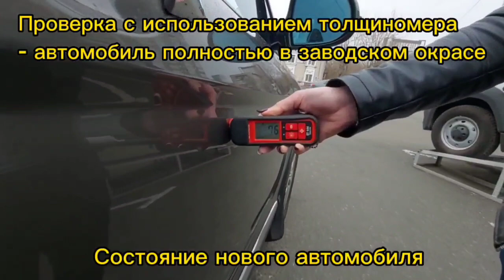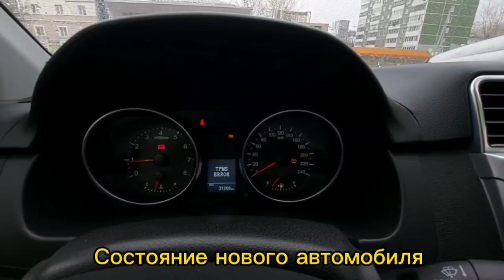Haval H6, 2019г.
► Не нашли желаемый автомобиль у нас?
Найдем Вам автомобиль под Ваши пожелания! Просто закажите услугу "Подбор автомобиля под ключ" у нас!
Все подбираемые автомобили проходят техническую проверку, проверку кузова и скрытых его повреждений, юридическую проверку;
Предоставляем фото/видео отчеты;
Подробнее об услуге уточняйте у менеджеров в нашем Автосалоне.